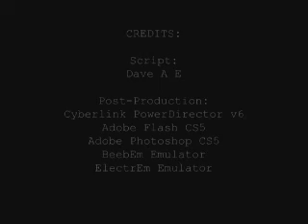ACORN ELECTRON - FIVE GAMES FIVE MINUTES #18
A compilation of one minute video reviews by the ubiquitous Dave E of Acorn Electron World. This eighteenth show includes:

UNO (HeadFirst PD)
VIDEO CLASSICS (Firebird)
JUPITER III: SHIPWRECKED 2 (EUG)
BLAGGER (Superior/Acornsoft)
WEENIES (Cronosoft)

Some music has been digitally added to this video to create ambiance. If you want to play any of these games, they are available on the Acorn Electron World DVD or alternatively you can download them free from Stairway to Hell.

First broadcast 3rd February 2011.